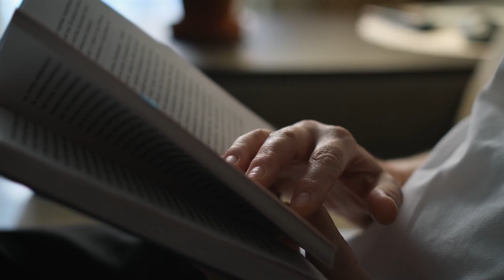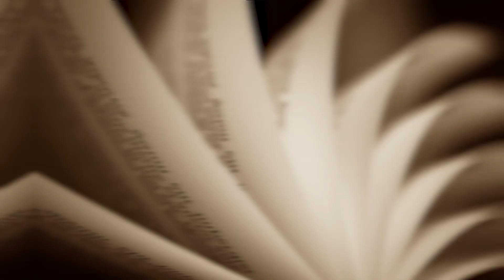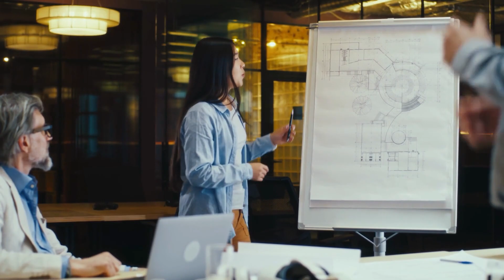Beyonce's Life Reflection: The Power When Girls Lead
Discover the power of female leadership in Beyonce's life reflection! Learn how the principles in "What Will It Take For A Woman to become President" align with Beyonce's journey towards empowerment.Discover the power when girls lead. Who run the world? Girls.